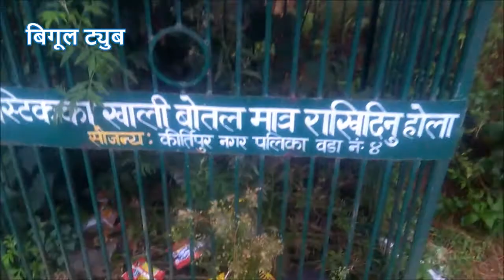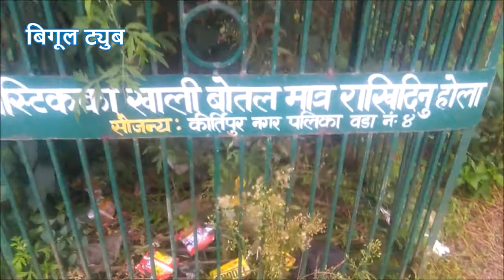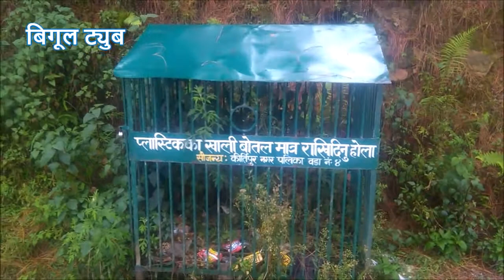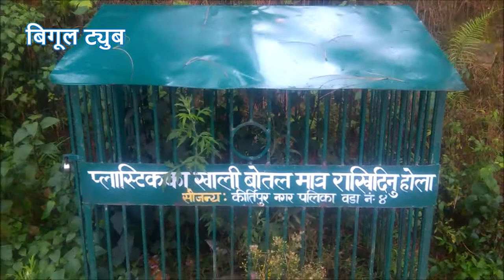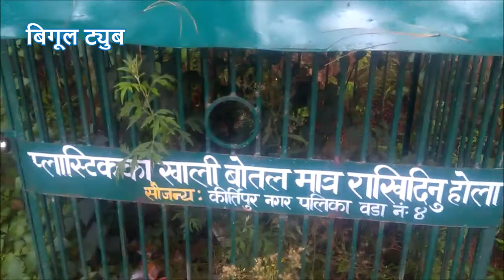किर्तिपुर नगरपालिकाको प्रयोग बिहिन सुराही-खोर ! Kirtipur Municipality bottle-bin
कृपया यो पनि हेर्नुस: "चुनावमा देखीने नयाँ अनुहार पनि परिचालीत नैः अरूणा सुवेदी"

kirtipur news